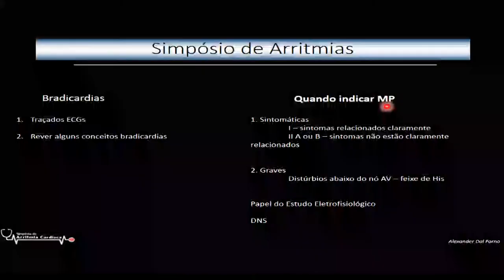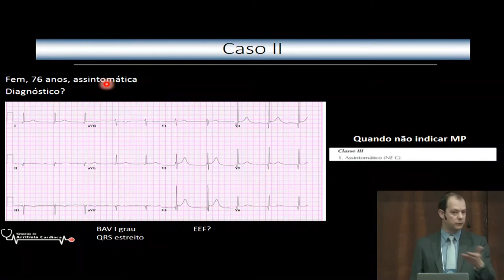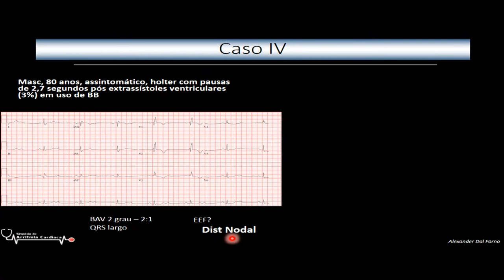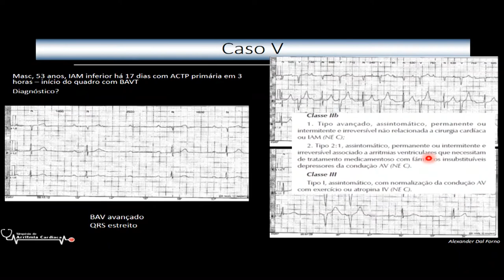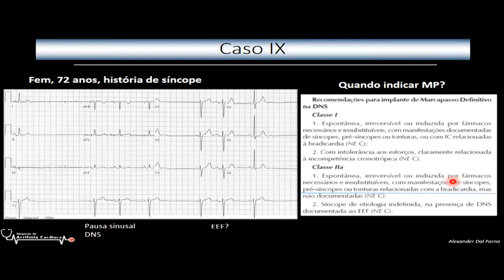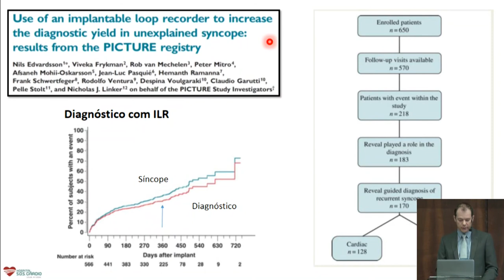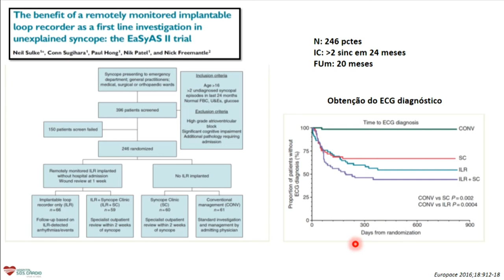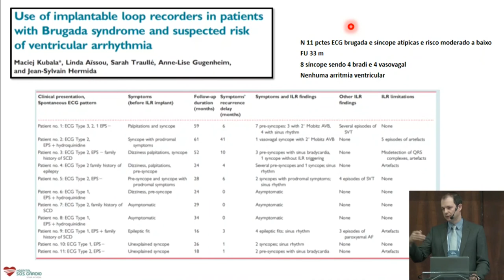Bradicardia, ECGs e Indicações de Marcapasso - Dr. Alexander Dal Forno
Aula sobre Bradicardia, ECGs e Indicações de Marcapasso, ministrada pelo Dr. Alexander Dal Forno (CRM/SC 13143 – RQE 18814 / 9707), no I Simpósio Catarinense de Arritmia Cardíaca, realizado em Julho de 2017, em Florianópolis - SC.

O evento, promovido pela Clínica Ritmo, clínica especializada no tratamento de Arritmias e Implante de Marcapasso, teve como objetivo abordar todas as formas de arritmias cardíacas e as possibilidades de tratamentos, com temas trazidos a partir de casos reais tratados pelos especialistas da Clínica Ritmo nos últimos cinco anos.